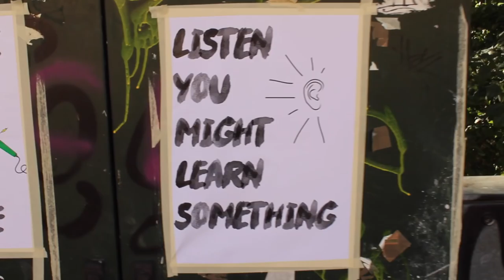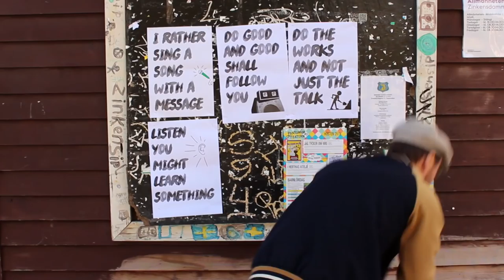The Green Ark - Sing A Song (Official Video)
Music produced & mixed by: Michel 'C-SHeLL' Maraboli
Screenplay: Rolle 'Righteous' Gergi & Broder Jakob
Photo & Edit: Rolle Gergi & Lukasz Borgquist
Lightning assistant: The Sun